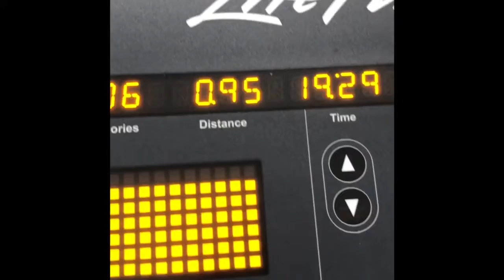Mt. Dora Art Fest, New Coach & The Struggle of Week 1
My family and I take a day trip and visit the Mt. Dora Art Festival.  Dad, though he tires easily nowadays, comes along.  I make it through my first week with a new coach, meal plan and workout regimen.  With more gym hours to squeeze into my day, I struggle to make it to the gym early enough in the am to fit it all in.  I prepare to travel to meet my new coach.